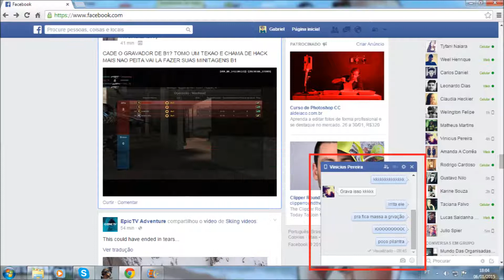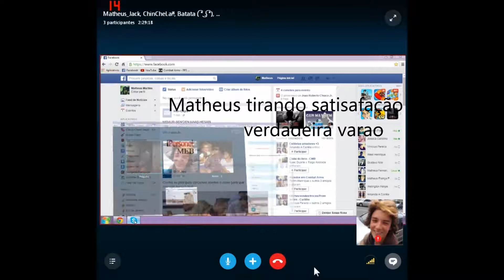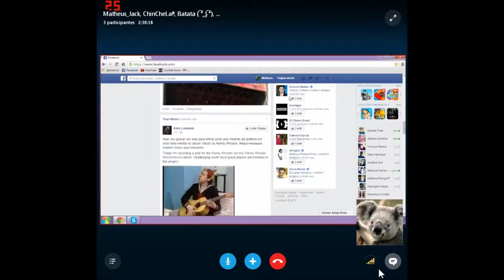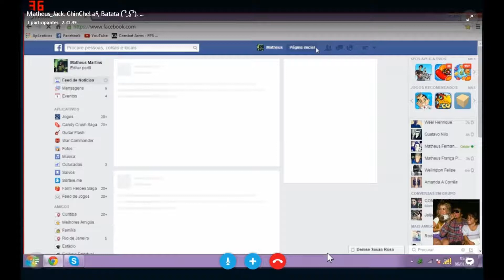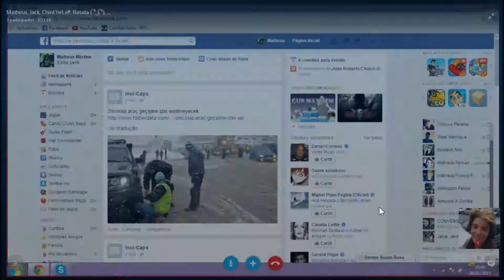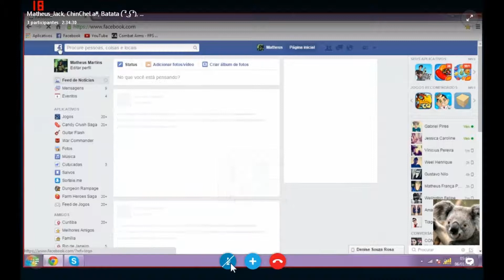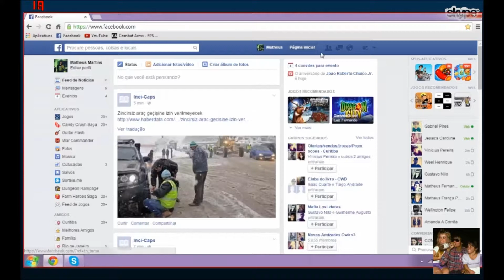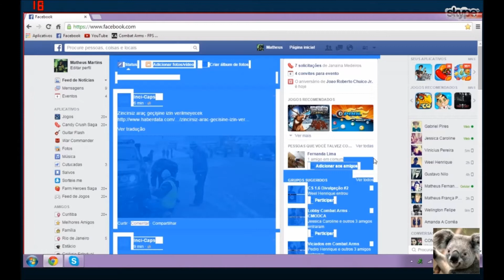Trollando o Matheus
Nos zuamos com o matheus q ele ficou com uma menina q ele odeia , entao pra tirar satisfação fomos falar com ela (FAKE) pra saber se ele pegou ou nao , e ele pegou kkkkkkkkkk